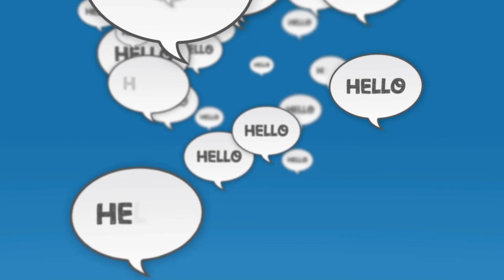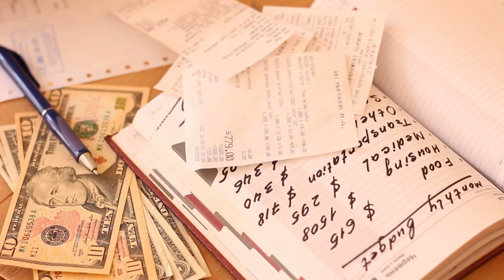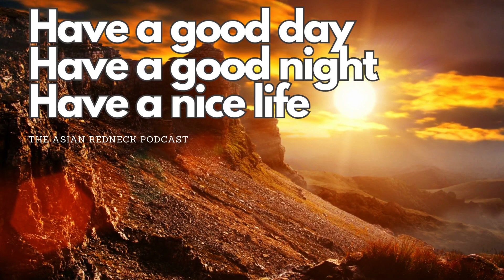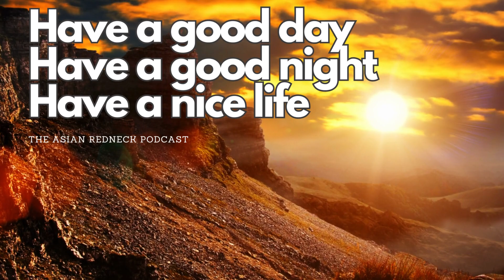How to Get a Raise in a Few Easy Steps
The Asian Redneck Podcast is not your average podcast.

Billy Bob is back with another episode of the Asian Redneck Podcast, and this time he's talking about how to get a raise. Billy Bob knows a thing or two about getting raises because he's gotten a lot of them over the years. He's also a redneck, so he knows how to put a funny spin on things. In this episode, Billy Bob shares his secrets to getting a raise, even if you're not sure you deserve one. He also talks about how to negotiate salary, how to ask for a raise without feeling guilty, how to keep your job even if your boss hates you, and how to cut costs.

So if you're looking for a raise, or if you just want to hear Billy Bob tell some funny stories, then be sure to check out this episode of the Asian Redneck Podcast.

Here are some additional details that you can add to your video description to make it more engaging and informative:

Billy Bob is a self-proclaimed "Asian redneck," and he brings his unique perspective to everything he talks about.

Billy Bob has been working in the corporate world for over 20 years, and he's seen it all. He knows what it takes to get ahead, and he's not afraid to share his secrets.

Billy Bob is also a hilarious storyteller, and he'll keep you entertained throughout the entire episode.